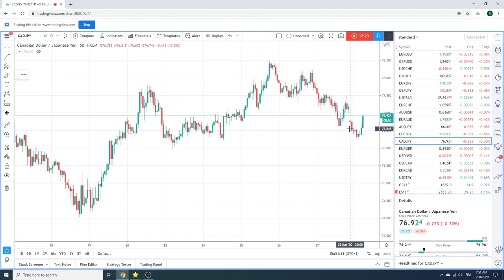Traders Morning Call 30Mar2020